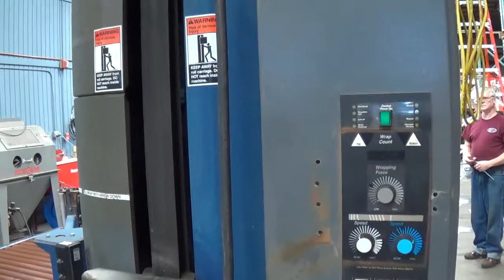A9423 Lantech Q1000 Fully Automatic Stretch Wrapper Sigma Packaging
This is a walk around video of A9423 Lantech Q1000 Fully Automatic Stretch Wrapper. for more available equipment.